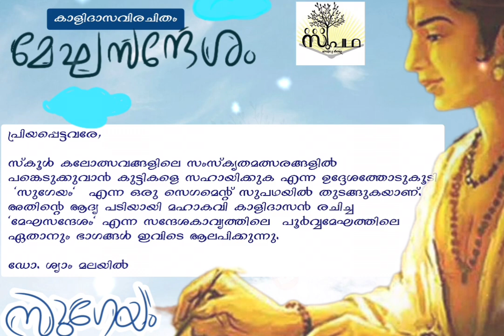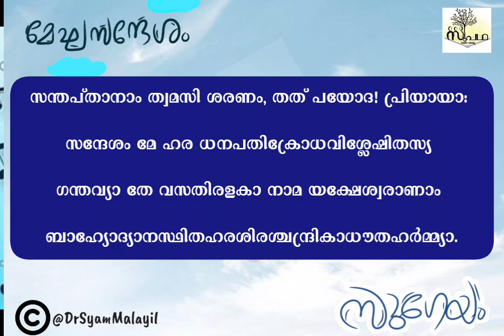മേഘസന്ദേശം/കലോത്സവം/സംസ്കൃതപദ്യപാരായണം/Recitation/സുഗേയം‎@-Supatha-byDrSyamMalayil/ Mekhasandesham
🌞🌞സുഗേയം🌞🌞

പ്രിയ സുപഥ കുടുംബാംഗങ്ങളേ,

സ്കൂൾ കലോത്സവങ്ങളിലും മറ്റ് മത്സരവേദികളിലും സംസ്കൃത മത്സരങ്ങളിൽ പങ്കെടുക്കുവാൻ കുട്ടികളെ സഹായിക്കുക എന്ന ലക്ഷ്യത്തോടെ " സുഗേയം " എന്ന ഒരു സെഗ്മെൻ്റ് സുപഥയുടെ ചാനലിലൂടെ ആരംഭിക്കുകയാണ്.

പഠനകാലം മുതൽ കലോത്സവവേദികളുമായും സംസ്കൃത- മലയാള സാഹത്യ , കാവ്യ മത്സരങ്ങളുമായും തുടർച്ചയായി 30 വർഷത്തോളമായി ബന്ധപ്പെട്ട് നിൽക്കാൻ സാധിച്ച ഒരാളെന്ന നിലയിൽ, കുട്ടികൾക്കായി ചില അറിവുകൾ പങ്കുവെയ്ക്കണമെന്നത് ഏറെ നാളുകളായുള്ള ആഗ്രഹമായിരുന്നു. അതിലേക്കുള്ള ഒരു ചെറിയ കാൽവെയ്പാണ് " സുഗേയം ".

കലോത്സവങ്ങളിൽ അവതരിപ്പിക്കാൻ പറ്റുന്ന കുറച്ച് സംസ്കൃതപദ്യ ഭാഗങ്ങളാണ് " സുഗേയ" ത്തിൽ ആദ്യപടിയായി പങ്കുവെയ്ക്കുക. തുടർന്ന് സംസ്കൃത ഗാനാലാപനം, അക്ഷരശ്ലോകം തുടങ്ങി പല മത്സര ഇനങ്ങളും കുട്ടികൾക്ക് ഉതകുന്ന വിധത്തിൽ പങ്കുവെയ്ക്കണമെന്നാണ് ആഗ്രഹം.

സുപഥയുടെ മറ്റ് ക്ലാസുകൾ സാധാരണ പോലെ തന്നെ നടക്കുന്നതാണ്.

എല്ലാവരുടേയും സ്നേഹസഹകരണങ്ങൾ "സുഗേയ"ത്തിനും ഉണ്ടാകും എന്ന് പ്രതീക്ഷിക്കുന്നു. താല്പര്യമുള്ളവരിലേക്ക് Share ചെയ്യുമല്ലോ.

സ്നേഹത്തോടെ,

ഡോ. ശ്യാം മലയിൽ

Supatha is an initiative which moving forward with one and only concept humanity that transcends caste-religion-politics-color differences. The main vision is to help the mankind to find the righteous path to self realization.

So, please join us in this great journey 🙏

**Copyrightreserved @ Supatha by Dr Syam Malayil alias Syam M S**

** Copyright -- All the contents published on this channel, is protected under copyright law and should not be used/reproduced in full or part without creators ( Dr Syam M S and Retnakumari K T) prior permission